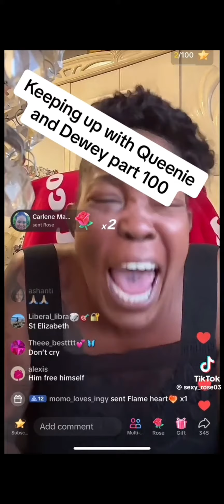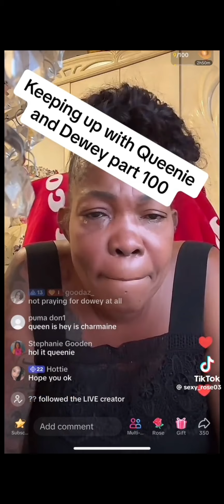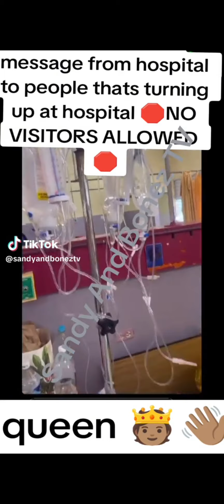Queenie is still in the hospital update on what taken place